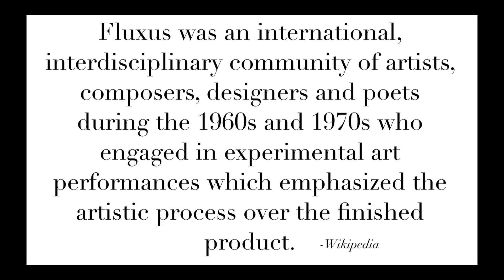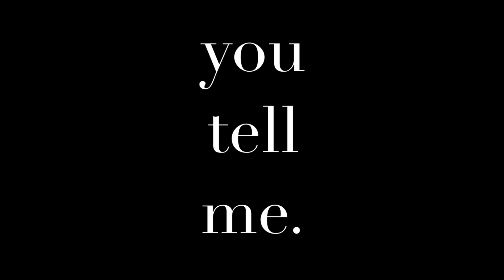Fluxus Short Film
si=sN_w9bh1sYeoTmjE